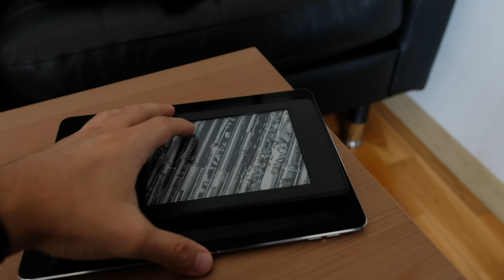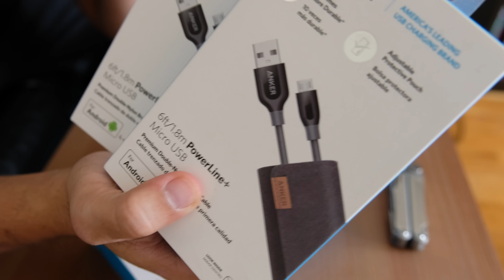Bir kablo sorunumuz var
Evdeki kablo sorunu çözeyim derken başka bir sorunla karşılaştım!